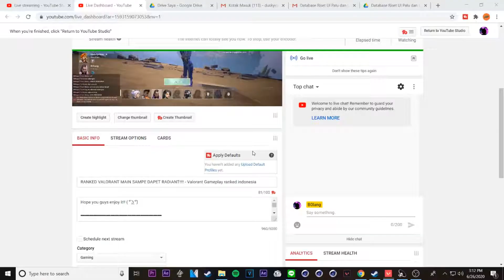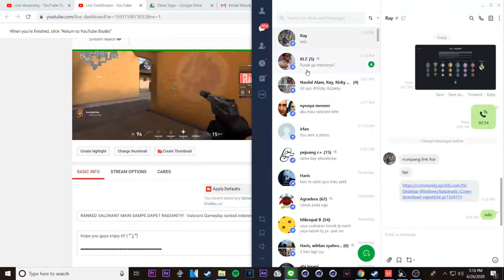REYNA TRICK, CARA PAKE REYNA YANG BENER TU GINI GUYS! - VALORANT GAMEPLAY